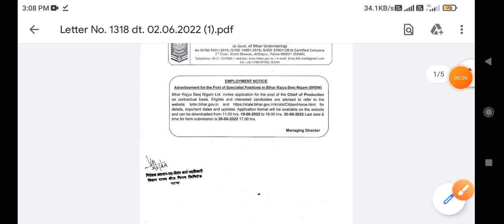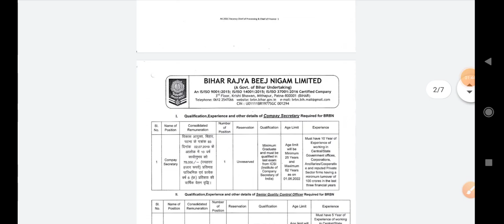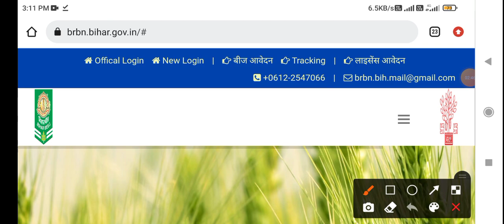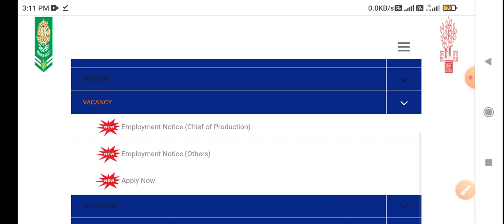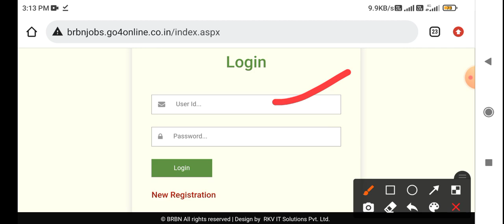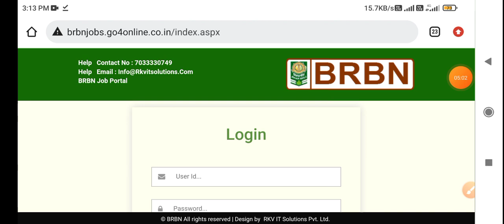बिहार मे आई अच्छी भर्ती,Bihar Krish vibhag vacancy,Bihar government job,Bihar vacancy 2022,bihar job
Bihar job